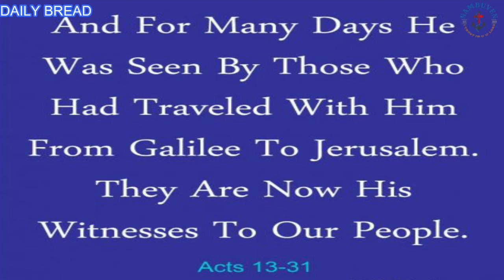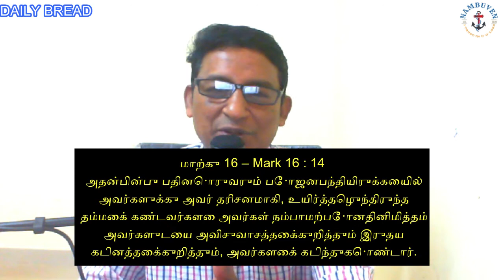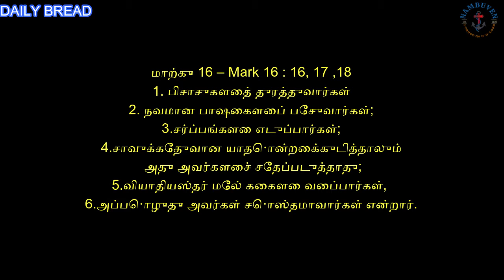"JESUS APPEARED TO THEM SEVERAL DAYS"/DAILY BREAD/JAYA BABU M /06/10/2021.